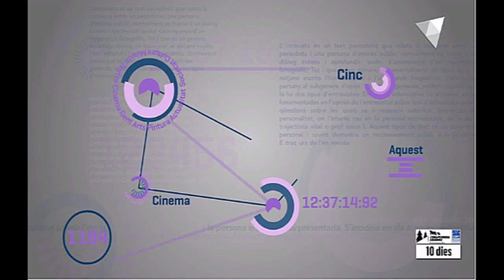2021 02 19 Entrevista La Rotonda TRANA